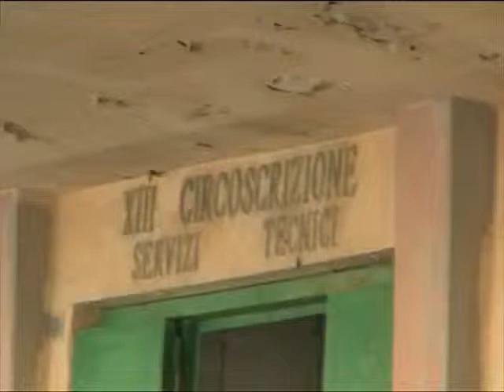Antonello De Pierro incatenato a Ufficio Tecnico di Ostia contro corruzione vigili urbani